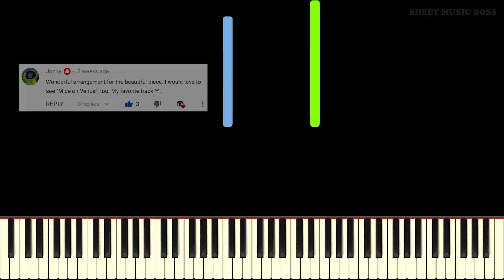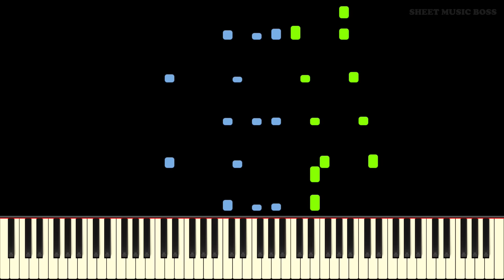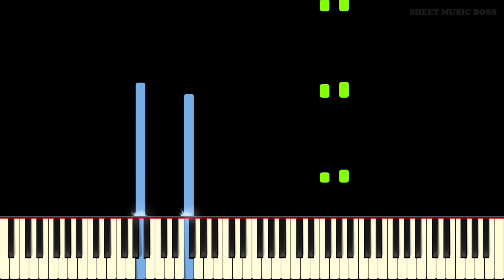C418 - Mice On Venus (from Minecraft) - Piano Tutorial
🐭 The master of ambient for a new age of gamers. 🎵🎹

Learn how to play Mice On Venus by C418 on piano with this Synthesia piano tutorial! Please enjoy!

Mice on Venus is a melancholic turned quirky song from the Minecraft soundtrack, one of C418’s more experimental tracks. Regarding the name of the song, C418 cited inspiration from a German duo Mouse on Mars, saying “Mice on Venus”, or Mouse on Mars. MOM is a definite inspiration for me, and this album directly. It’s a highly experimental German musician duo that has been super active in the late 90’s and early 2000’s and I obsessed over their work. The song started as a piano solo, but as game development went on, I added a kind of, uh, addendum to it. A little cheeky piece that kind of says, Minecraft is also quite silly.” Do you think the song or Minecraft is silly? If so, tell us the silliest thing you’ve done in minecraft in the comments below! Then, learn this brilliant piano arrangement and show us your work!

This piano arrangement of Mice On Venus is fantastic to play! You can learn it with our Synthesia piano tutorial, or from our official Sheet Music Boss sheet music at the top of the description!

Description by Joshua Anderson
Produced by Andrew Wrangell & Samuel Dickenson